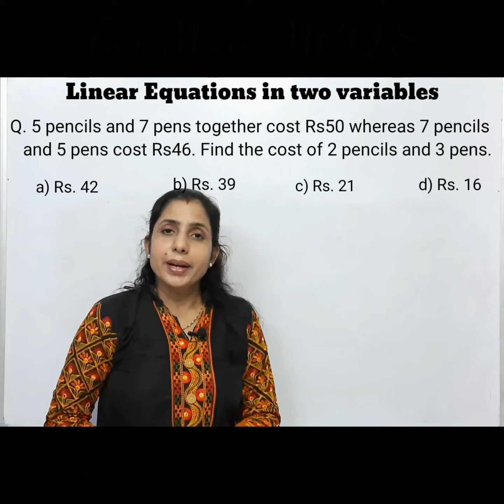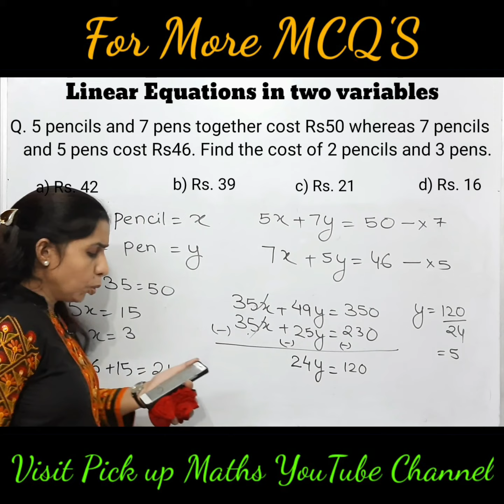Important MCQs Linear Equations in Two Variables Question 4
Class: 10
Chapter: 3
Topic: Important MCQs Pair of Linear Equations in Two Variables